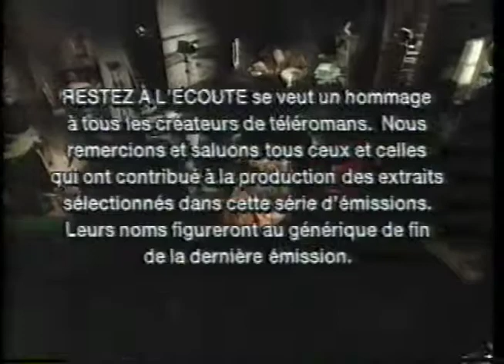Restez à l'écoute, épisode 3 (5/5)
Jean Besré présente cette série de quatre épisodes regroupant les meilleurs moments des téléromans québécois depuis 40 ans.

Épisode 3: La politique, l'argent, les affaires, l'avortement, les curés, la condition féminine et l'éducation sexuelle dans les téléromans québécois. Des extraits de "Monsieur le ministre", "Toi et moi", "Mont-Joye", "La petite patrie" et "Le grand remous".